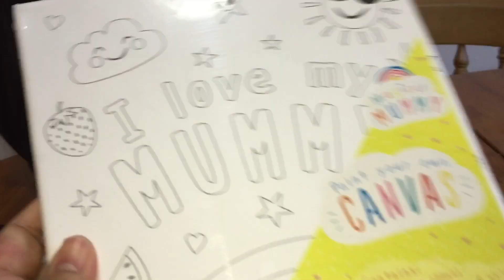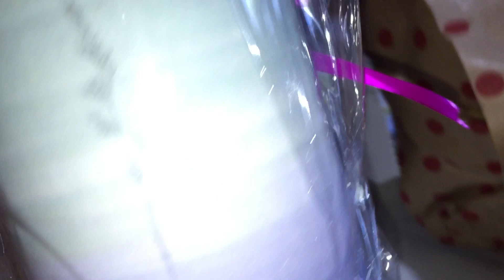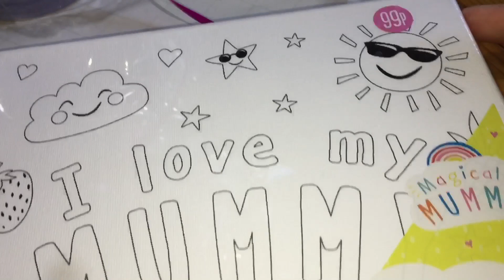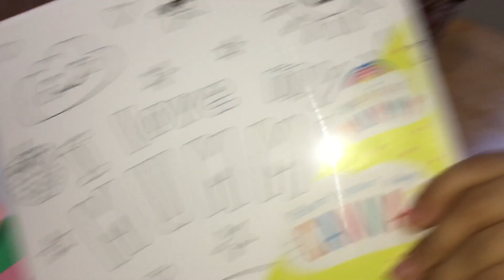Mother’s Day Gift From My Girls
It’s Mother’s Day Here in the UK